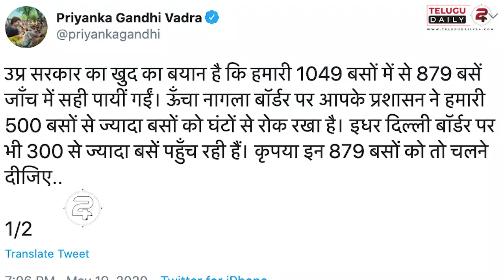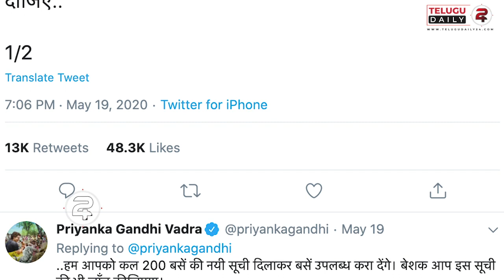FIR filed against Congress leaders || For forgery in list of Migrant buses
Music Name - (No Copyright) Corporate and Documentary Background Music For YouTube Videos - by AShamaluevMusic